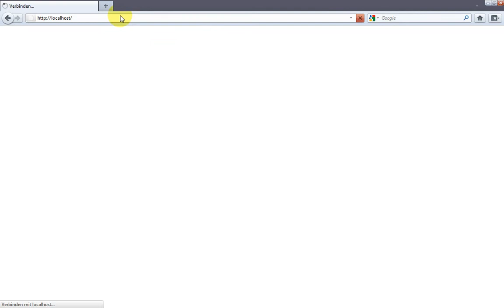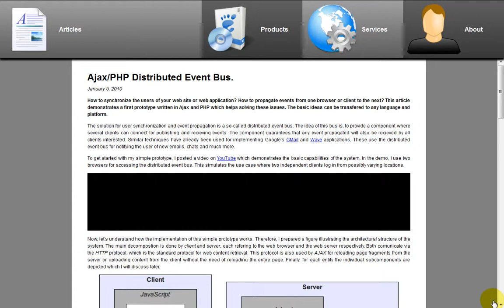Interactive Website Navigation Prototype (Work in Progress)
This video demonstrates a new form of website navigation. The navigation is a fullscreen layer over the content. By clicking navigation links the layer is blended out. You can blend the layer in again by klicking the header bar. The concept is a work in progress.